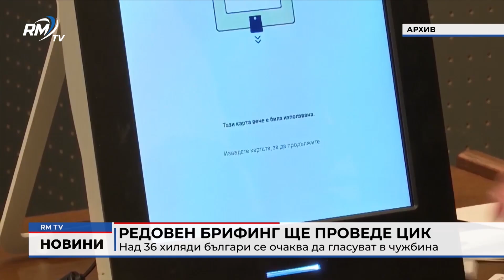RM TV: Редовен брифинг ще проведе ЦИК: Над 36 хиляди българи се очаква да гласуват в чужбина